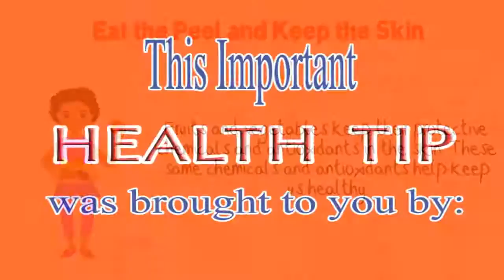How to get more nutrients from fruit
Learn a simple tip that can help you learn the health benefits of fruit.

URGENT CARE MATTERS provides convenient, compassionate, and proficient care which exceeds our patients’ expectations.

URGENT CARE MATTERS pledges to serve our neighbors through its Community Outreach Services offering Health Screenings and education initiatives focusing on general wellness.

URGENT CARE MATTERS is an attractive alternative to long wait times in the ER, or the challenges of scheduling an appointment with your primary care provider, after hours, or on weekends. For the treatment of nonlife threatening illnesses and injuries…Urgent Care Matters

URGENT CARE MATTERS - a partner with local business providing Employer Services including; pre-employment physicals, drug testing, health screening services and work related injury care to keep employees at optimal health and productivity.

Because quality health care matters….Urgent Care Matters.

Share these important health tips with your social network.